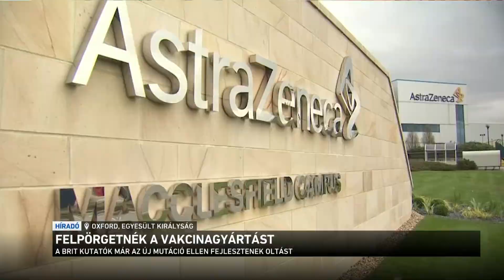Felpörgetnék a vakcinagyártást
Közben világszerte arra keresik a megoldást, hogyan lehetne rövid idő alatt felpörgetni az oltóanyag-gyártást. Franciaországban például heteken belül beindulhat a Moderna oltóanyag gyártása, áprilistól pedig Pfizer vakcinát és tudnak gyártani a franciák. Németországban is épül már egy új oltóanyaggyár, de például az óceán túloldalán Kanada is beindítja a saját gyártást.